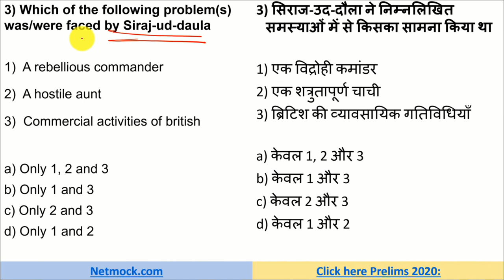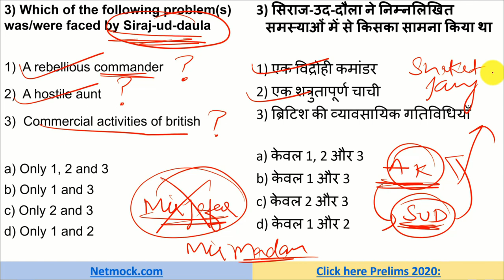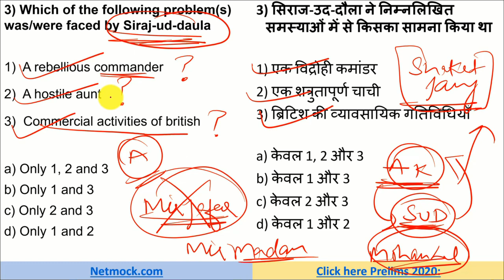Spectrum History Through MCQ | Siraj-ud-daula | Prince Luthra AIR 577 | UPSC